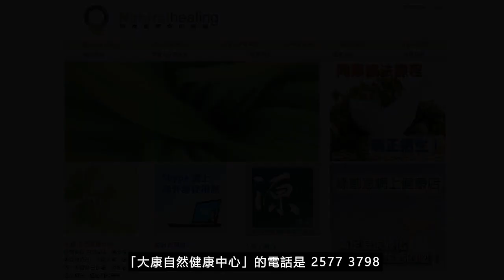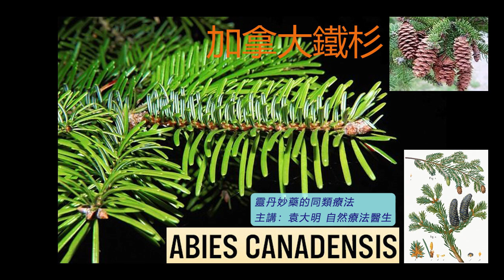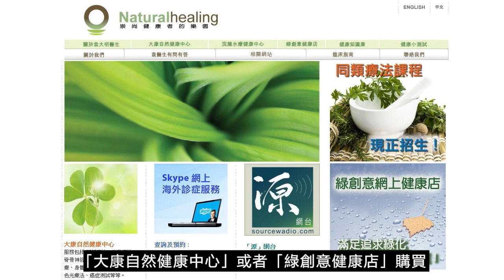《靈丹妙藥的同類療法》- EP191 - 加拿大鐵杉 Abies Canadensis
今集袁醫生向大家介紹以下同類療劑：加拿大鐵杉 Abies Canadensis
加拿大鐵杉 Abies Canadensis 30C：
【臨床應用】
* 感染性疾病 Infectious Disease：霍亂cholera。傷風Colds。淋病Gonorrhea。
* 肺部疾病 Pulmonary Disorders：哮吼croup。咳嗽coughs。
* 胃腸道疾病 Gastrointestinal Disorders： *_消化不良Indigestion_* 。便秘Constipation。腹瀉diarrhea。脹氣Flatulence。肛門脫垂Prolapsed, anus。胃病Stomach, disorders。嘔吐Vomiting。
* 肝膽疾病 Hepatic and Biliary Disorders：肝臟疾病Liver, disorders。
* 肌肉骨骼和結締組織疾病 Musculoskeletal and Connective Tissue Disorders：風濕rheumatism。
* 神經系統疾病 Neurologic Disorders：眩暈Vertigo。
* 婦產科 Gynecology and Obsterics：白帶leucorrhea。子宮脫垂Prolapsed, uterus。子宮移位Uterine, displacements。
* 皮膚科疾病 Dermatologic Disorders：發冷Chills。壞疽gangrene。盜汗Night-sweat。
* 牙齒與口腔疾病 Dental and Oral Disorders：口腔潰瘍aphthous, ulcers。
--- 印度精神領袖：聖雄甘地 Mahatma Gandhi
--- 荷蘭畫家：梵高 Vincent Willem van Gogh
--- Beatles 披頭四樂隊成員：Paul McCartney 及 George Harrison
--- 英國足球員：萬人迷大衛‧碧咸 David Beckham
--- 美國職業網球手：娜華締露娃Martina Navratilova（曾奪取 18 次大滿貫女單冠軍）
--- 美國女演員：珍．西摩兒 Jane Seymour（主演電影 Somewhere in Time）
--- 維也納作曲家：貝多芬 Lugwig van Beethoven（被公認為音樂史上最偉大作曲家）
--- 波蘭籍作曲家：蕭邦 Frederic Chopin（對鋼琴演奏影響力最深遠的音樂家）